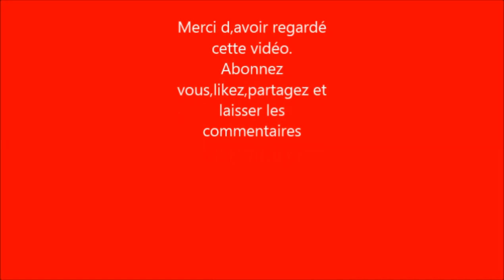Türkischer Grießkuchen richtig Lecker und Schnell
Bonne dégustation/Guten Appetit..😋😋

Ingrédients/Zutaten:
400 g de semoule/Grieß
200 g de sucre/Zucker
1 sachet de levure chimique /Backpulver
90 g de beurre fondu/geschmolzen Butter
1 pincée de sel/eine prise Salz
2 sucre vanillé /Vanillezucker
3 œufs/Eier
Zeste de citron /Zitronenschale
400 g de lait?/Milch
Confiture et noix de coco râpée /Konfitüre und Kokosraspeln